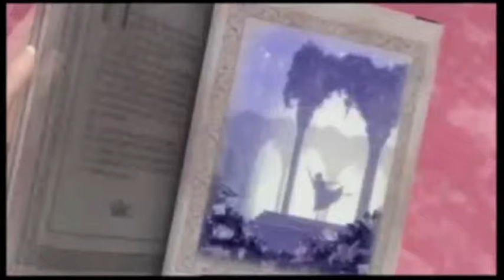Entwined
Clips used:
Barbie in the Twelve Dancing Princesses
Ice Princess
Taylor Swift Wonderstruck commercial
Avril Lavigne "Wonderland" music video
Taylor Swift "Love Story" music video
Twilight
Coraline
Panic at the Disco "I write sins not tragedies"